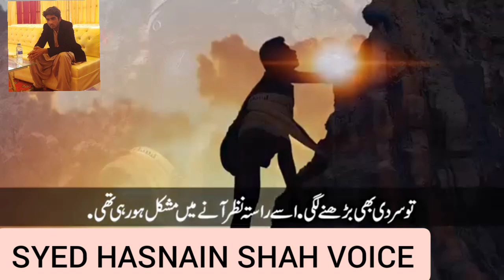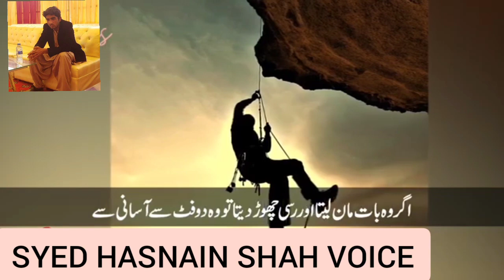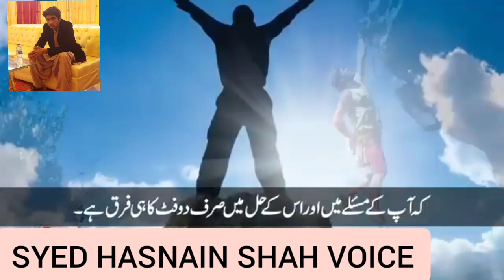Mushkil waqt main Apny Rab ko pukarna | Syed Hasnain shah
Mushkil waqt main Apny Rab ko pukarna | best Urdu story